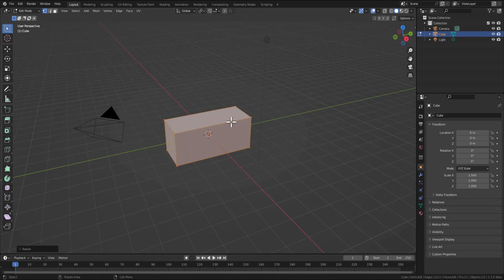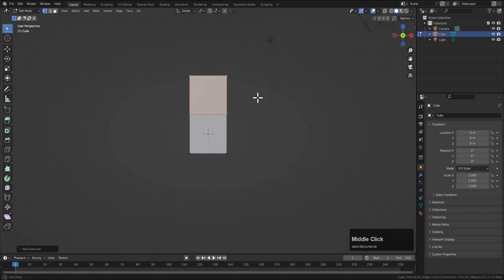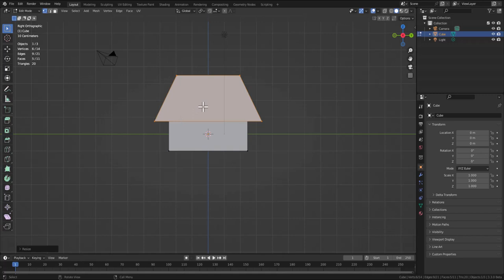Hustak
Vi redigerar en kub i Edit Mode för att skapa ett hus med snett tak.

Studentlitteratur open3dcourse högskolanigävle hig klopetiklop Studentlitteratur har rabattkampanj på boken till och med sista september 2022